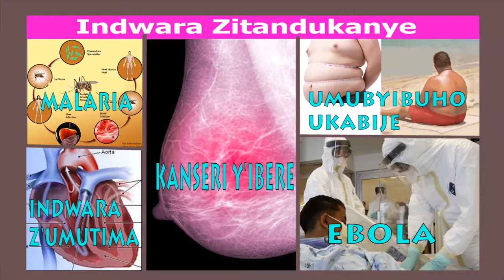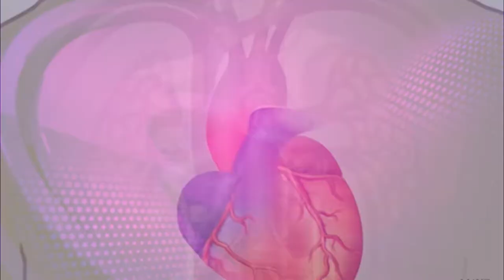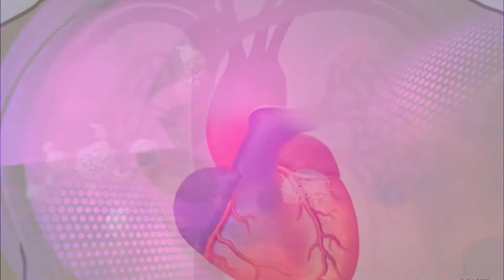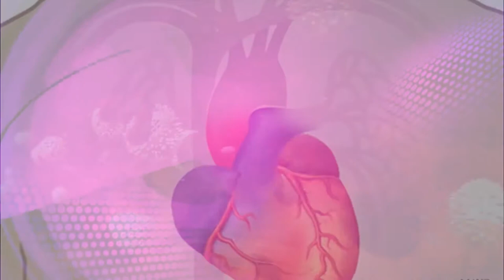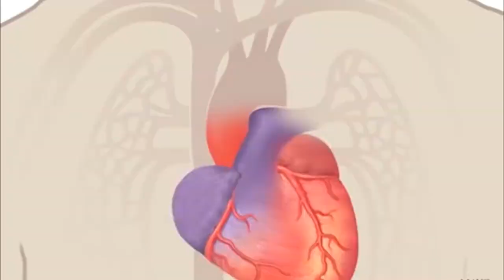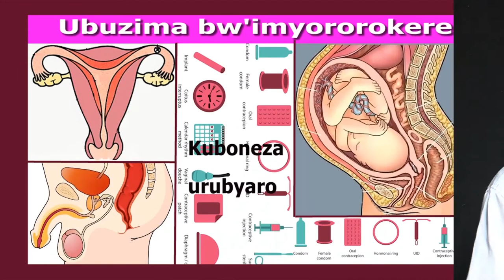DOCTOR'S ROOM EP12 : Indwara y'igicuri ishobora kuvurwa igakira iyo wivuje kare